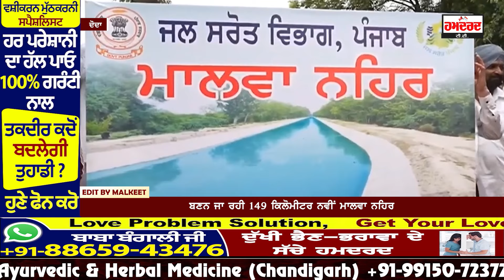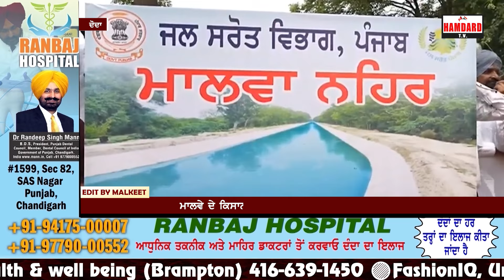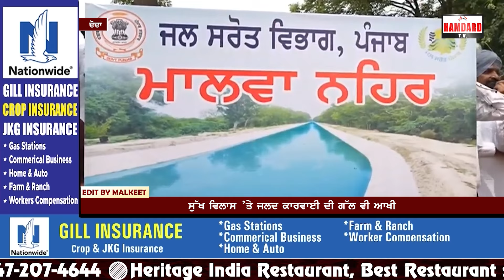ਮਾਲਵੇ ਦੇ ਕਿਸਾਨਾਂ ਲਈ ਮਸੀਹਾ ਬਣੇ CM Bhagwant Mann, ਬਣਨ ਜਾ ਰਹੀ 149 ਕਿਲੋਮੀਟਰ ਨਵੀਂ ਮਾਲਵਾ ਨਹਿਰ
ਮਾਲਵੇ ਦੇ ਕਿਸਾਨਾਂ ਲਈ ਮਸੀਹਾ ਬਣੇ ਸੀਐਮ ਭਗਵੰਤ ਮਾਨ
ਬਣਨ ਜਾ ਰਹੀ 149 ਕਿਲੋਮੀਟਰ ਨਵੀਂ ਮਾਲਵਾ ਨਹਿਰ
ਬਾਦਲ ਪਰਿਵਾਰ ਨੂੰ ਦੇਖੋ ਕਿਵੇਂ ਪਾਈਆਂ ਲਾਹਣਤਾਂ